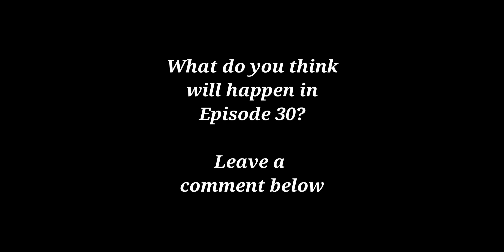AvM Ep 30 - Prediction 2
Here's my second prediction for Animation vs. Minecraft - Episode 30 (created by Alan Becker).
This one is a bit crazy and unlikely but I enjoyed making it.

(for clips and music used and adapted in this video)